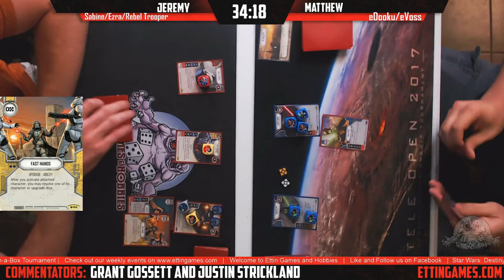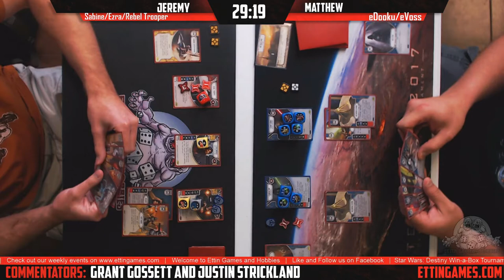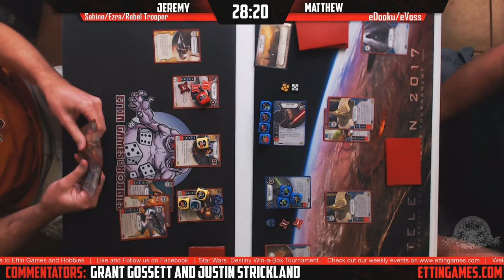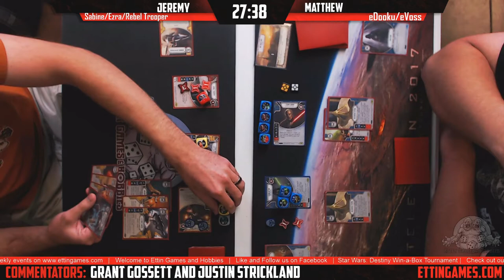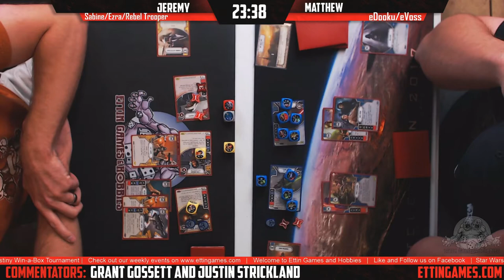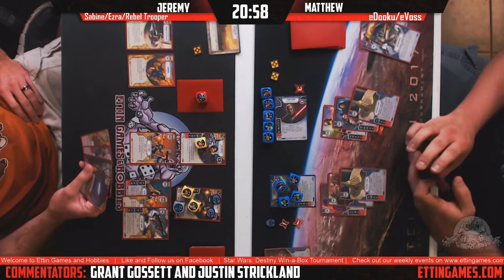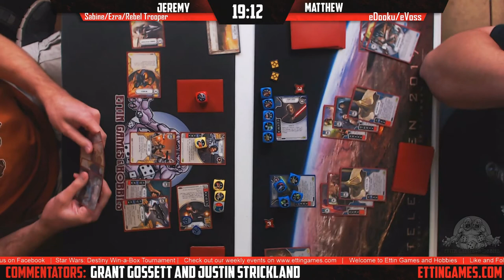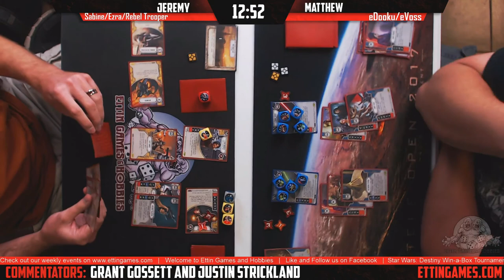Ettin Games Star Wars Destiny - Top 4 - Sabine/Ezra/Rebel Trooper v. eDooku/eVoss